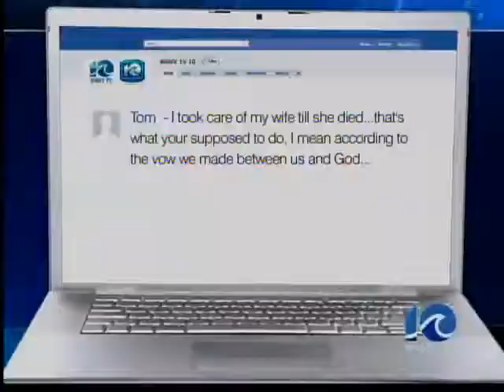Army transfers Ft. Monroe to Virginia